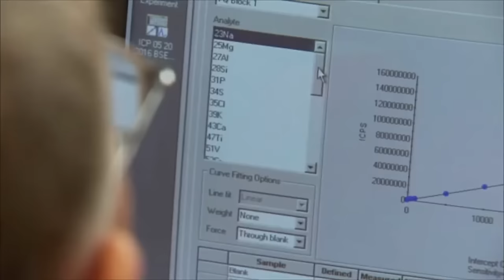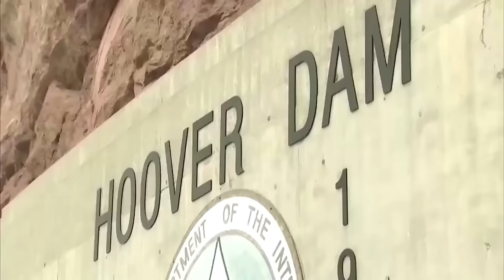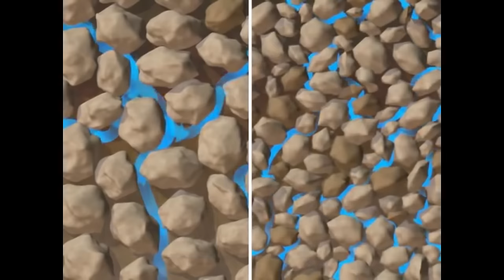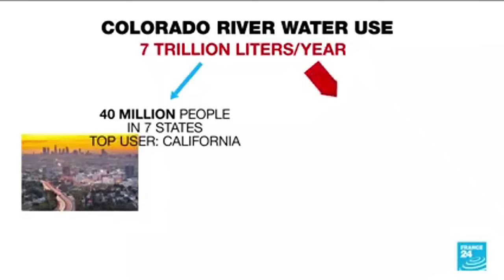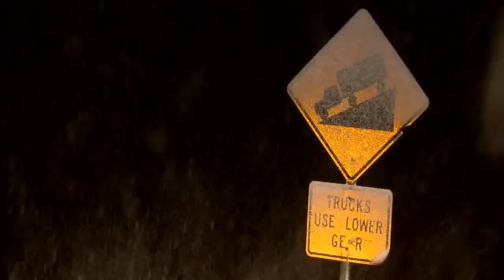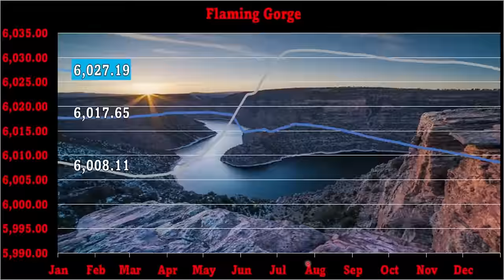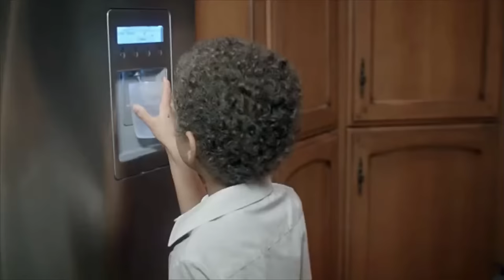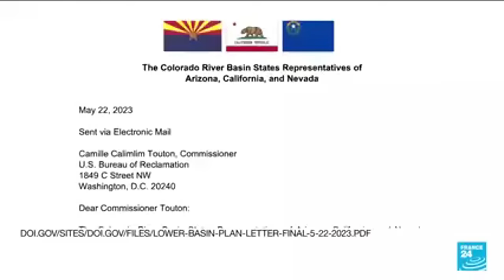2 Minutes Ago: Lake Powell Is Rising Fast, And Analyst Have A Risky Plan.